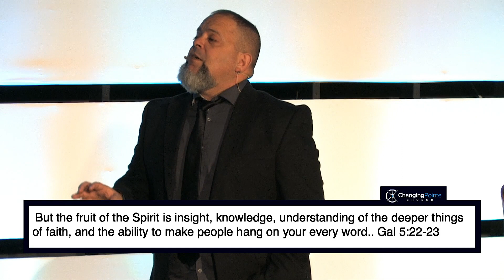Make New Again 2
Pastor Eli Moreno - 1/14/18